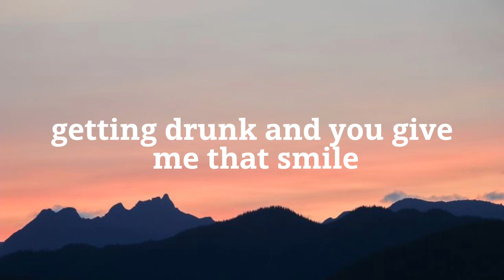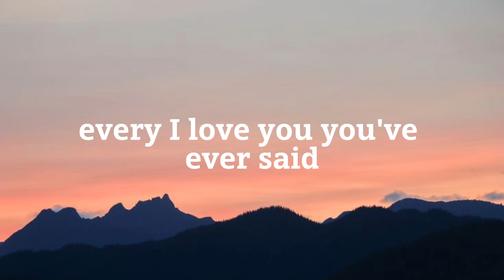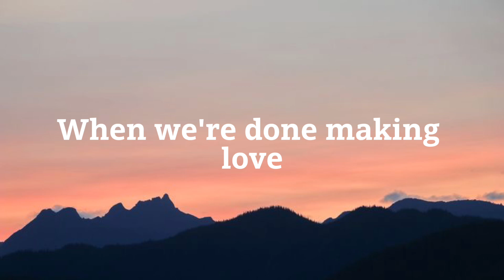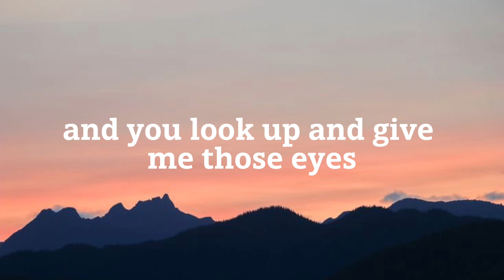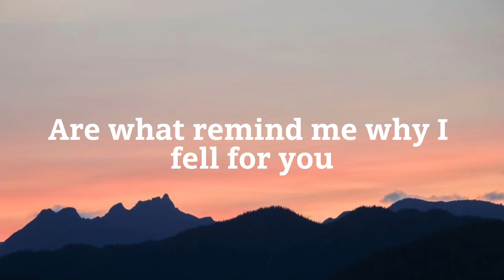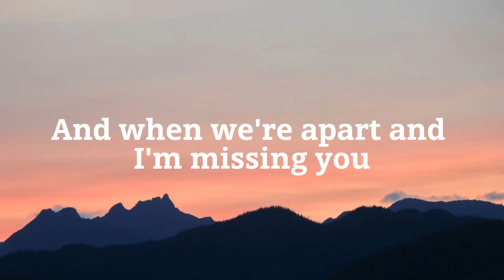Those Eyes - New West (lyrics)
Hi there, Welcome to Text and Tune 🎶❤️

👍 Leave some love with likes.
👂We love to hear your thoughts and suggestions for the next songs to be uploaded.

Those Eyes by New West